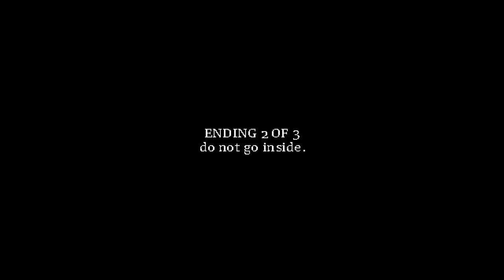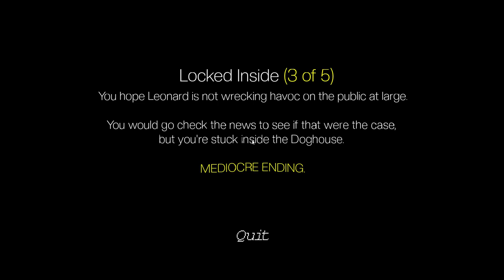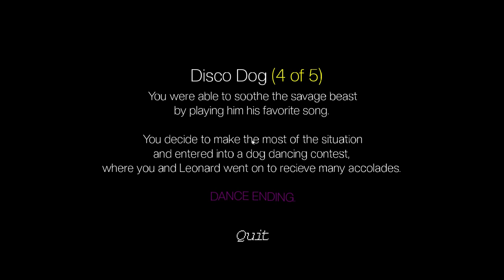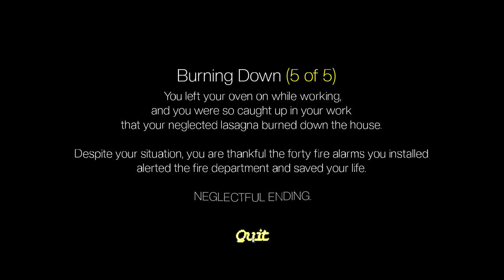I Speedran Every Ending of Doghouse 1 & 2!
Speedrun out of nowhere, lesss gooo